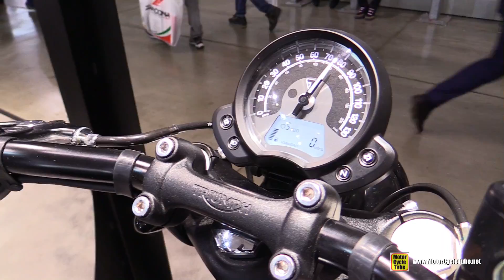2018 Triumph Bonneville Bobber - Walkaround - 2017 EICMA Milan Motorcycle Exhibition